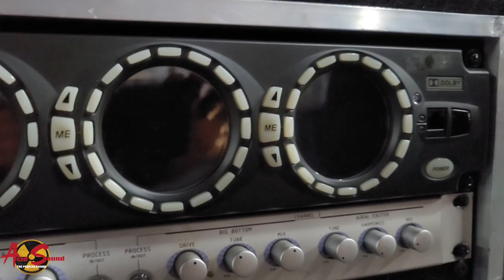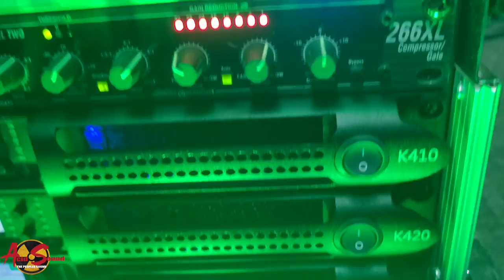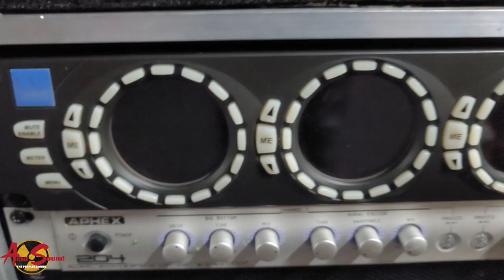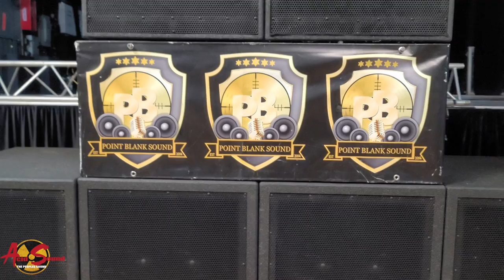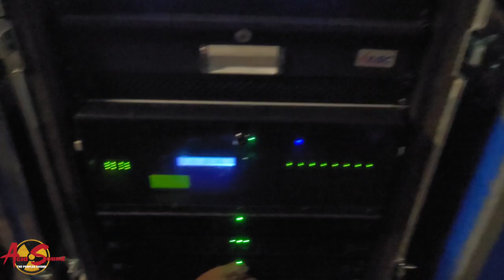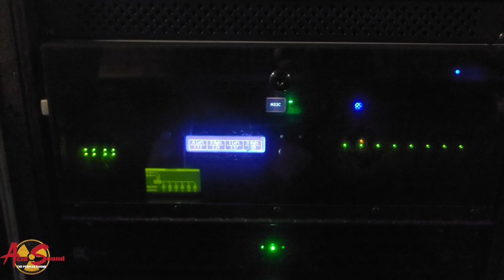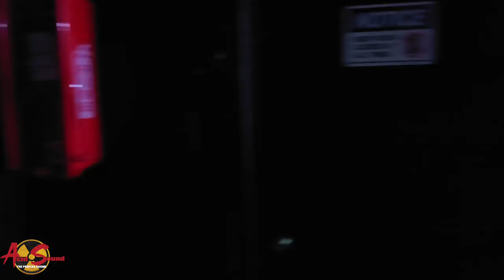4 SOUND SYSTEMS SET UP IN AMAZURA NYC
SOUNDS STRING UP
BLU STEEL
POINT BLANK
MASTA LINX
KING REGGAELATION